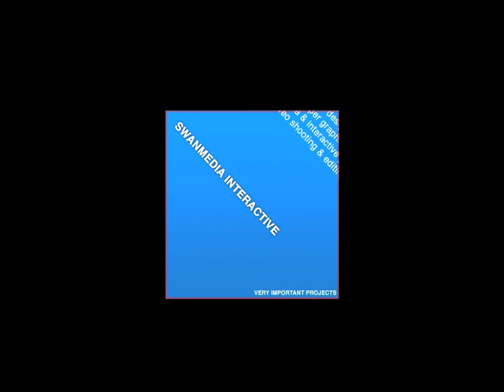Val Senales Schnals :: Steinschlagtal + Finail Freeride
val senales, 13th april 2008, enjoy the steinschlag tal + finail freeride